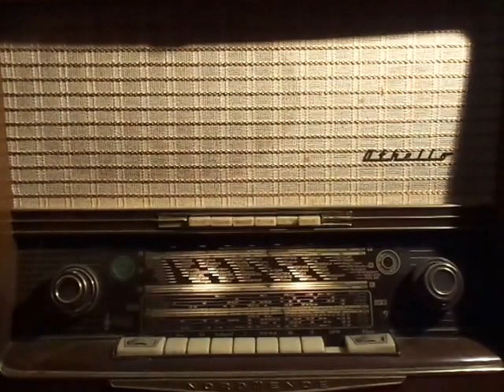Radioreportage Herbert Zimmermann / DM-Endspiel 1949 / VfR Mannheim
Kultreporter Herbert Zimmermann kommentiert aus dem Stuttgarter Neckarstadion am 10. Juli 1949 das entscheidende Tor für den VfR Mannheim gegen Borussia Dortmund in der 108. Minute des Endspiels um die Deutsche Meisterschaft.